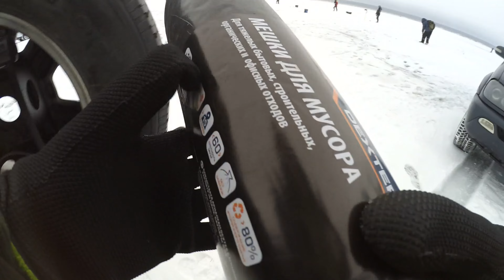ОТКРЫТИЕ ЗИМА 2023-2024 . ПОПАЛИ НА СУДАК . РЫБАЛКА НА ЛЬДУ .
ПРИЕХАЛИ НА ЛЕД СРАЗУ ПОПАЛИ НА СУДАКА . ОТЛИЧНАЯ ПОГОДА , ВЕСЕЛАЯ КОМПАНИЯ . ЖАДНЫЕ ПОКЛЕВКИ СУДАКА .